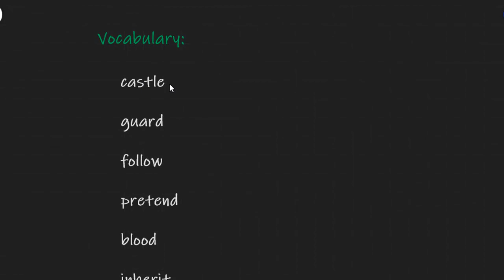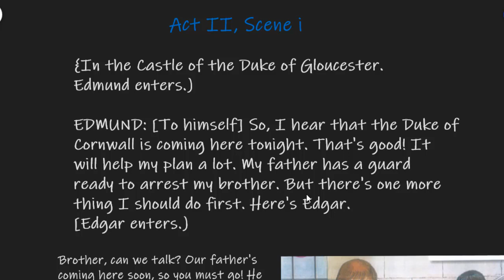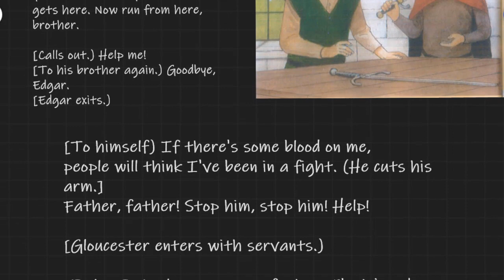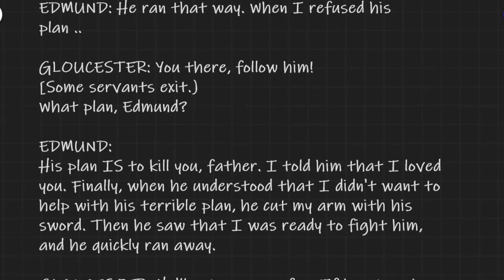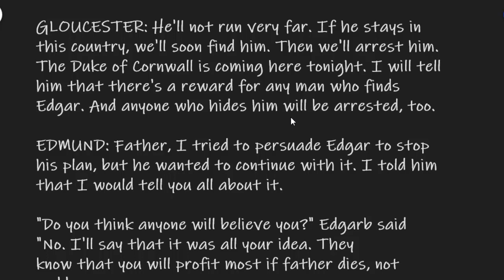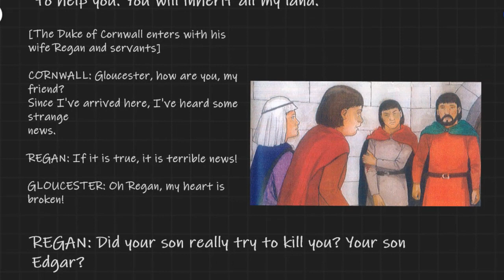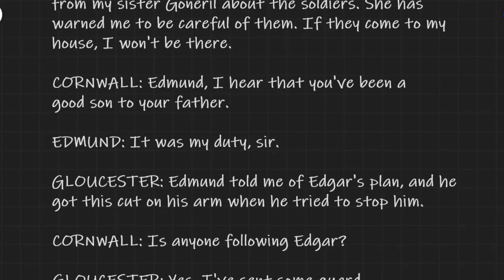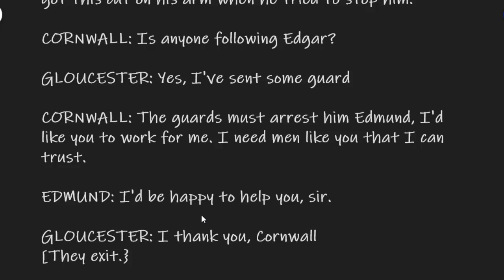King Lear, Class 7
Secondary Schools, Grade 2